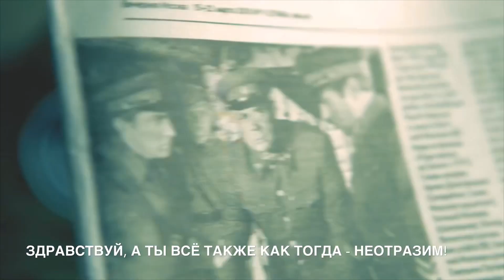Ангелина Каплан и Артур Амирян -ЗДРАВСТВУЙ караоке версия